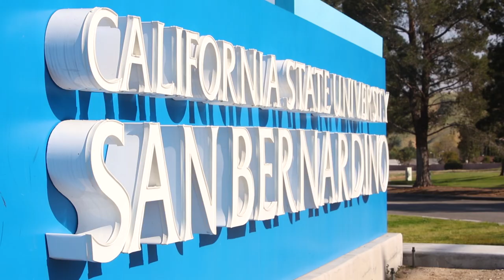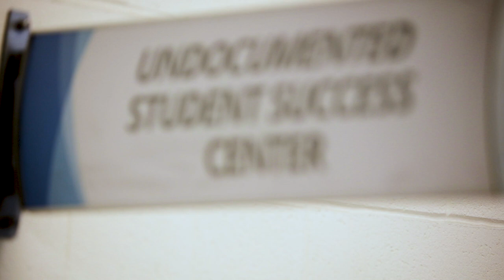CSUSB Student Spotlight – Lety Herrera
Cal State San Bernardino sociology major and DREAMer Lety Herrera attended the State of the Union address in Washington, D.C., earlier this year, the guest of U.S. Rep. Pete Aguilar, D-Redlands. She shares what it was like to attend the State of the Union, as well as her story and what it means to be a CSUSB Coyote.

Herrera, who is a junior and has a DACA permit valid until 2019, has lived in the United States since the age of eight, when she was brought to the country from Oaxaca, Mexico. She is active in various university clubs and groups that work with undocumented students and people in the community.

“If I could describe CSUSB in some words, it would be supportive. They care about their students, regardless of their background, race and religious beliefs,” she said. “I am thankful for all the support CSUSB has given me.”

Regular Hours:
M-F: 8am-5pm